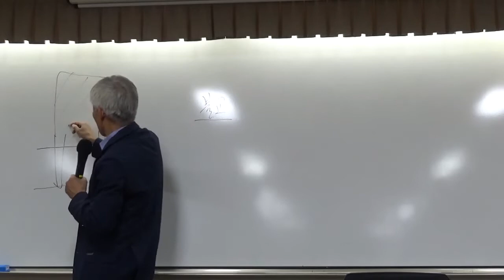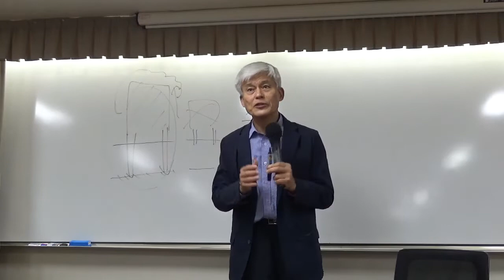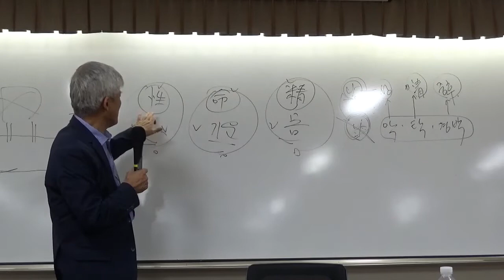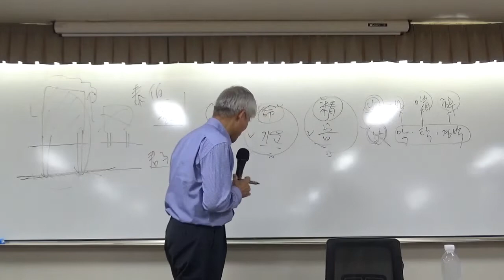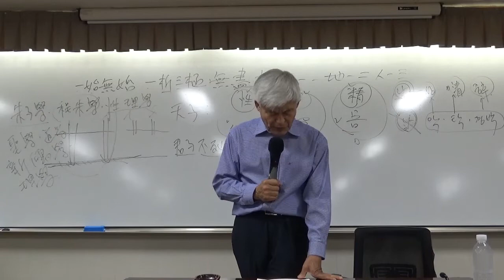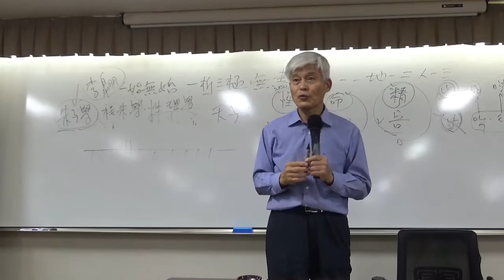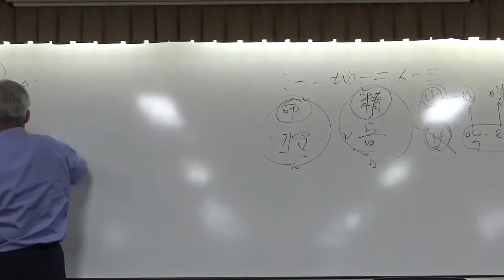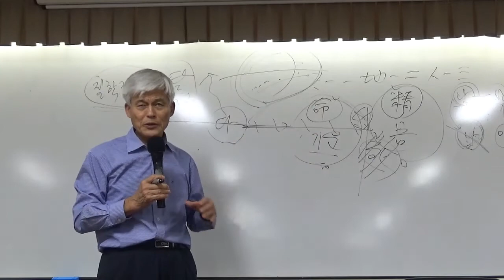한국 유학사 3강(1) : 목은 이색 선생의 천인무간사상과 한국 유학의 세 흐름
한국 유학사 - 한국인의 정신세계
제3강(1) : 목은 이색 선생의 천인무간사상과 한국 유학의 세 흐름

[목은 이색 선생의 생애와 사상]
1. 고려 말의 혼란
2. 전통 속에서의 뿌리 찾기
- 이규보의 『동명왕편』
- 일연의  『삼국유사』
- 이승휴의 『제왕운기』
- 이암의 『단군세기』
3. 행촌 이암 선생의 자주 의식과 한국 고유사상
- 한국 고유문화에 관한 목은 선생의 이해
4. 주자학의수입
- 안향 선생의 주자학 수입
- 백이정 선생의 주자학 수용
- 우탁 선생의 주자학 소화
- 권보 선생의 주자학 보급
- 이제현 선생의 성숙한 주자학
5. 이색 선생의 한국적 주자학의 정착

* 참고도서 :  이규보의 『동명왕편』, 일연의 『삼국유사』, 이승휴의 『제왕운기』, 이암의 『단군세기』

* 핵심어 : 한국의 고유 문화와 고유 사상의 뿌리,  이규보, 『동명왕편』, 일연,  『삼국유사』, 이승휴, 『제왕운기』, 이암, 『단군세기』, 이색, 파사부(婆娑府),  『독단』,  『천부경』, 『태백일사』, 이고, 안향, 이제현,